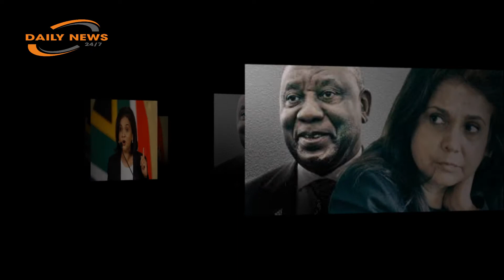What you need to know about new NPA boss Advocate Shamila Batohi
Advocate Shamila Batohi is the first woman to be appointed the National Director of Public Prosecutions (NDPP).
She starts her new role in February next year.
President Cyril Ramaphosa made the announcement on Tuesday after a grilling process of interviews by an advisory panel.
Batohi started her public service as a junior prosecutor in the Chatsworth Magistrates’ Court in 1986 and has served as the first regional head of the directorate of special operations based in KwaZulu-Natal.
She is not new to the leadership of the National Prosecuting Authority (NPA). She served as the director of public prosecutions in KwaZulu-Natal - a position she held from 2002 to 2009.
In 1995, she was appointed by former president Nelson Mandela to be part of the multi-disciplinary team mandated to investigate hit squad activities within the police service during apartheid.
She was known for her high profile prosecution of former Proteas cricket captain Hansie Cronje in 2000 at the King Commission.
Batohi is currently serving as a legal advisor senior at the International Criminal Court.
She was a firm favourite during the interview process.
Ramaphosa said he believes Batohi has what it takes to lead the NPA and grow its public trust.
“As the NPA Act requires, she has the experience, conscientiousness and integrity to be entrusted with the responsibilities of this office. Despite the many challenges the NPA has faced in the past, we know that there are women and men of great ability, experience and commitment within the NPA who are dedicated to doing their job and doing it well,” she said.